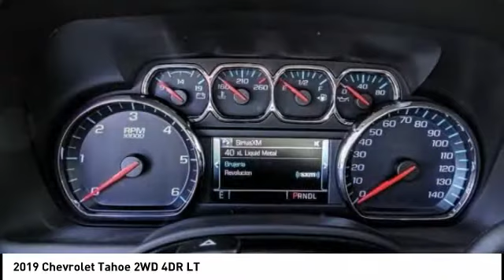2019 Chevrolet Tahoe HEMET BEAUMONT MENIFEE PERRIS LAKE ELSINORE MURRIETA C19051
2019 Chevrolet Tahoe 2WD 4DR LT

Gosch Chevrolet
400 Carriage Circle

GOSCH CHEVROLET PROUDLY SERVING HEMET, BEAUMONT, MENIFEE, PERRIS, LAKE ELSINORE, MURRIETA , AND SURROUNDING SOUTHERN CALIFORNIA LOCATIONS. THIS WHITE 2019 Chevrolet TAHOE IS EQUIPPED WITH A EcoTec3 5.3L V8, AUTOMATIC TRANSMISSION, AND RECEIVES AN ESTIMATED 16 City/23 Hwy MPG. GOSCH CHEVROLET 400 CARRIAGE CIRCLE HEMET CA 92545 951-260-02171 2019 Chevrolet TAHOE 2WD 4DR LT Stock #: 8-C19051 | VIN: 1GNSCBKC4KR125947 | 2019 Chevrolet Tahoe 2WD 4dr LT TRACTION CONTROL AIR CONDITIONING Gosch Chevrolet